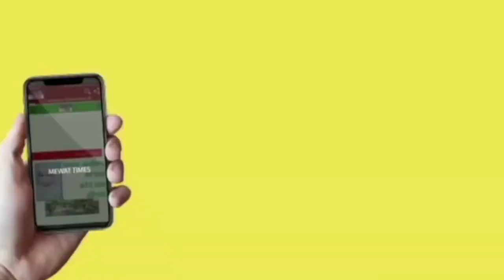Mewat News -खैरथल शहर में बने नए डंपिंग यार्ड से मोहल्लेवासी परेशान